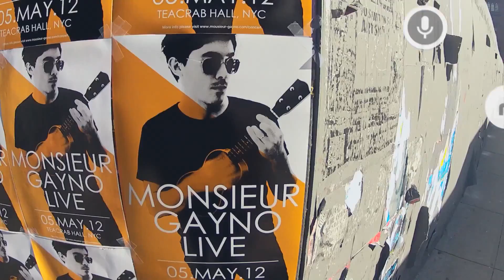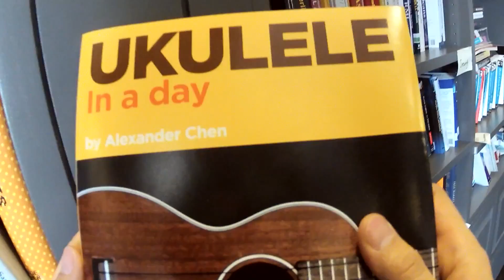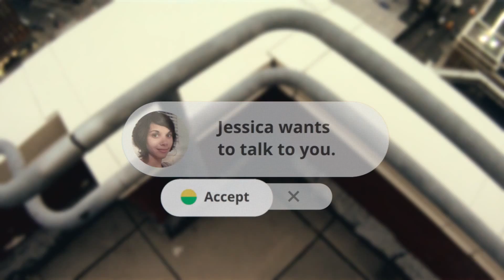Project Glass_ One day....[HD]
We believe technology should work for you — to be there when you need it and get out of your way when you don't.

A team within our Google[x] group started Project Glass to build this kind of technology, one that helps you explore and share your world, putting you back in the moment.